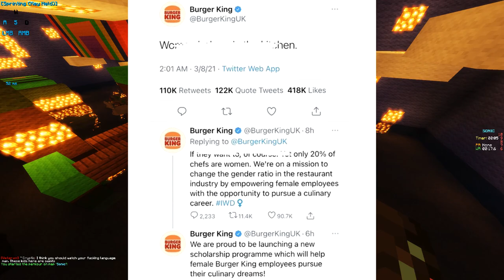Burger King Messed Up...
The Somewhat Well Known Franchise, Burger King, recently tweeted out a rather triggering tweet to promote their new program. This was for National Womens Day. This Twitter Post however didn't do too well and got them cancelled. Saying "Women belong in the kitchen" on National Women's Day probably isn't the best idea.

BURGER KING FOOT LETTUCE HAHA xDDDDDDDDDDDDD